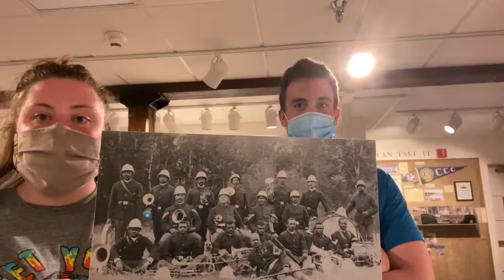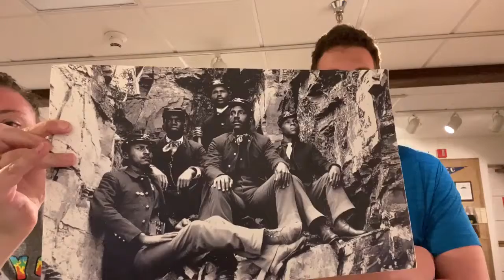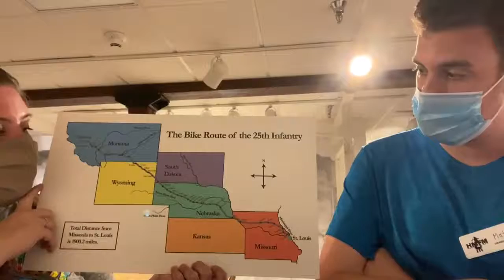5 min History of the 25th Infantry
Here's a quick 5 minute overview of the 25th Infantry at Fort Missoula as told by our Montana Campus Compact AmeriCorps leader Emily McMath, and our summer intern Matt Holter.

For further info on the Brownsville affair, here's our online exhibit